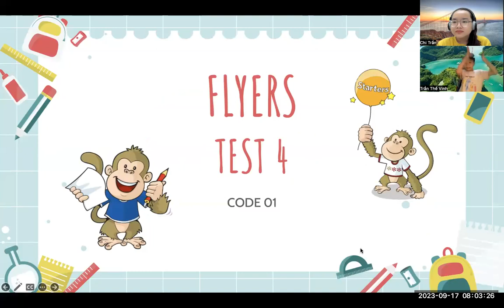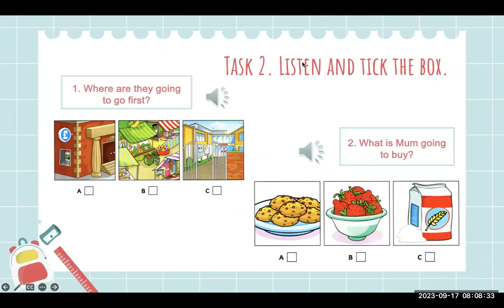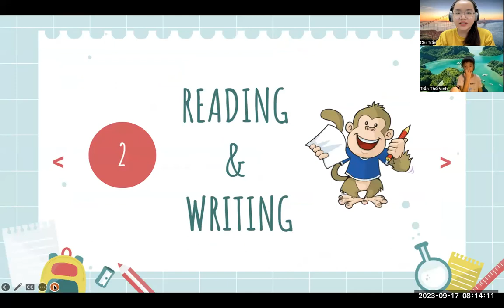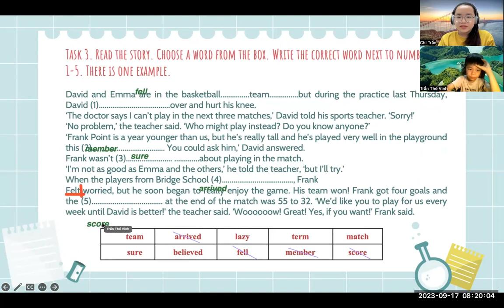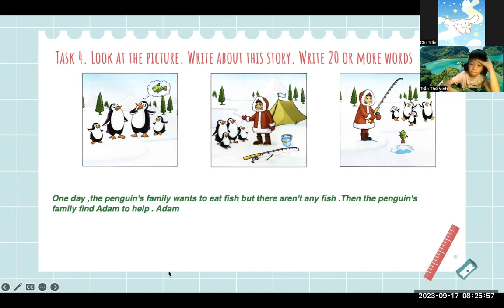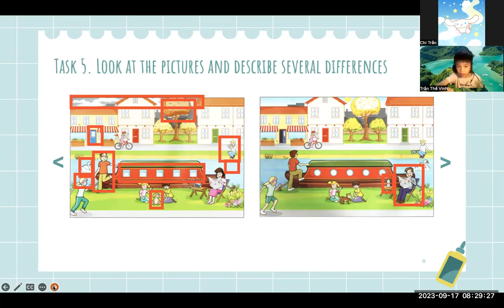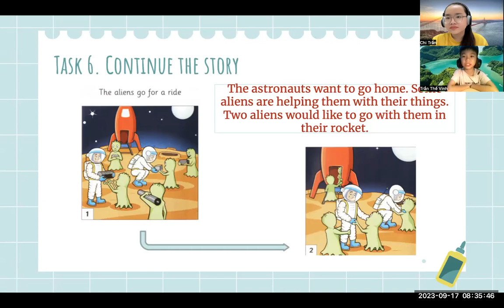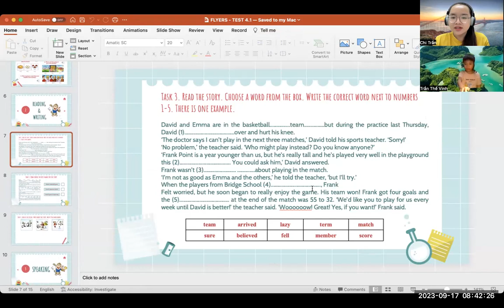PK2112298 - 17.09.2023 - FUN FOR FLYERS - PROGRESS TEST